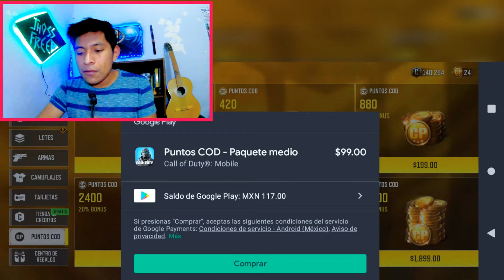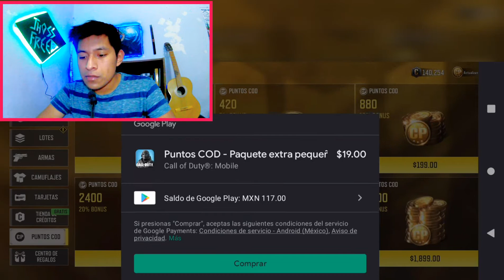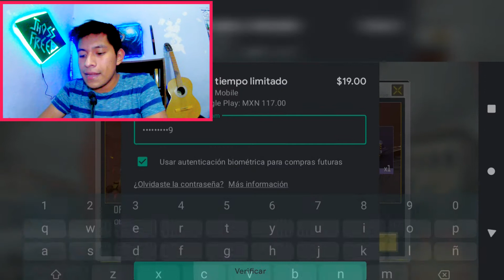Como COMPRAR o ADQUIRIR COD POINTS en *CALL OF DUTY MOBILE